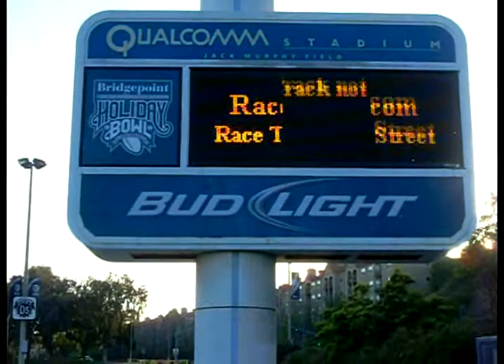Imports Drag Racing RaceLegal.com 9-23-2011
Friday night drag racing at qualcom stadium home of the san diego chargers. Not a very busy night. Too many things going on in san diego. san diego padres, barona drag strip, coronado speed festival. But these imports put on a good show, some great burnouts, Honda, mitsubishi, eagle talon, sti, volkswagen, nissan 350z.. Listin too the high reving engines of a four cylinder.
Latest Winners -- Friday, September 23, 2011:
Street Stock Quickest ET Winner

Robert Valencia 2004 Honda Civic Si

RT. 1.029 ET 10.014 @ 71.54

Fast Street Quickest ET Runner up

RT .730 ET 9.623 @ 76.01MPH

Street Stock Runner Up

Rene Martinez 1991 Acura Integra

RT .573 ET 10.062 @ 69.87 MPH